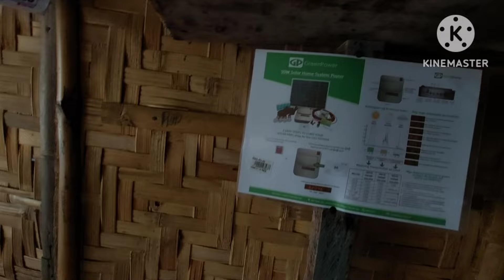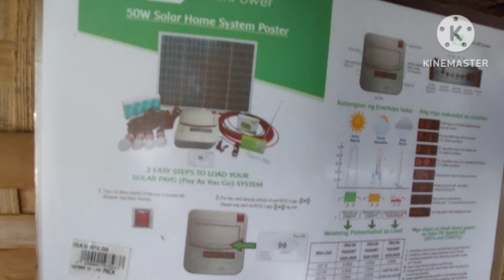CHEAP beach house in the Philippines. ONLY $500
We went to Bohol, Philippines to buy a 25,000 peso beach house.  Then we will tear it down and rebuild a sweet native cottage for about $1,000 (about 57,000 pesos)